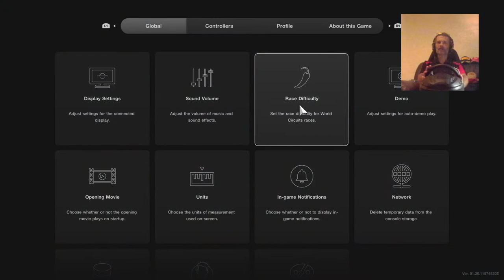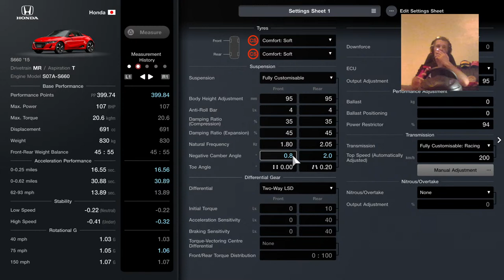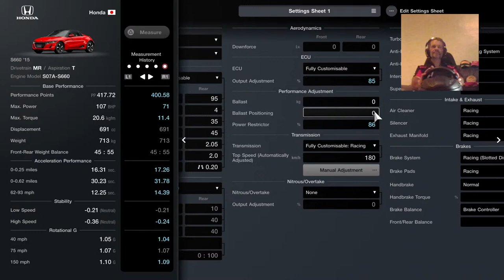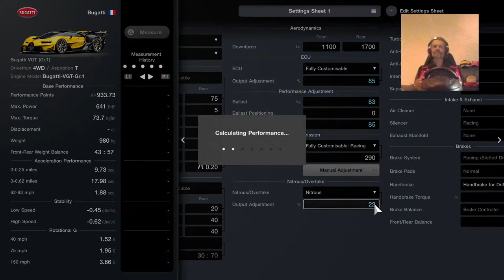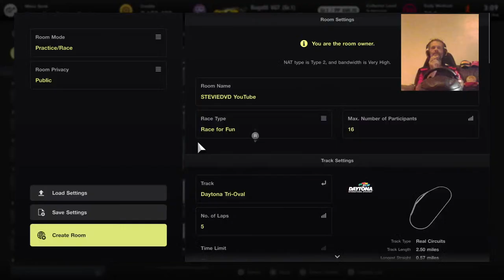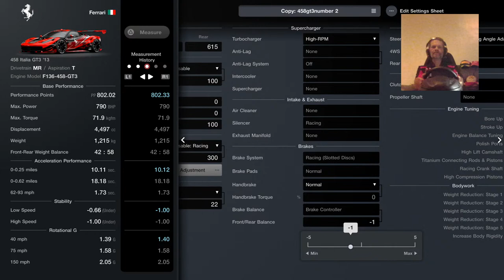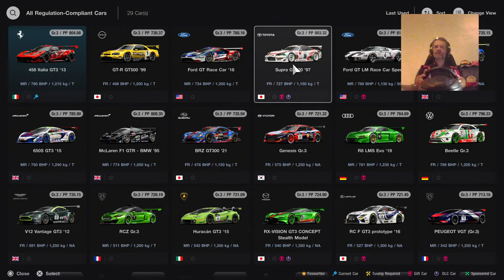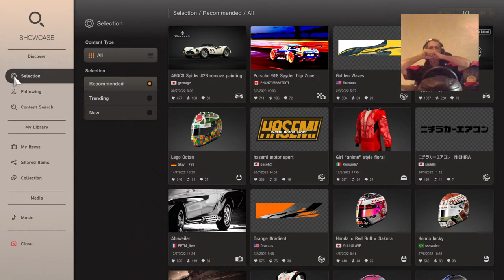Gran Turismo 7. Menu Stream. Cam, cockpit view, wheel & Pedals.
UK LONDON STYLE ADULT ENTERTAINMENT 18+
I am a disabled gamer who has to fill his life with some cheer, So that is why I'm here. I suffer with ankylosing spondylitis,a crippling bone disease and am in constant pain. I stream as much as I can around the pains. I have 30+ years of gaming on Playstation consoles. My aim is to be able to pay one bill a month with my YouTube revenue to make my life a little easier as living with this illness has made life difficult.
 I mainly game late evenings for a few hours.
  Gaming And Drone Livestreams. 4k Drone Footage. Darts, Food Leisure And Pleasure.  Gaming Ranges From Dirt Rally To Aliens Fireteam Elite, Star Wars To Call Of Duty Black Ops, Gran Turismo To Zombie killing, Come Join The Fun.

Thrustmaster T300 RS Steering Wheel And Pedals
Play Seat
PSVR
Great Merchandise
DVD
(Digital Versatile Disc)
PSN STEVIEDVD